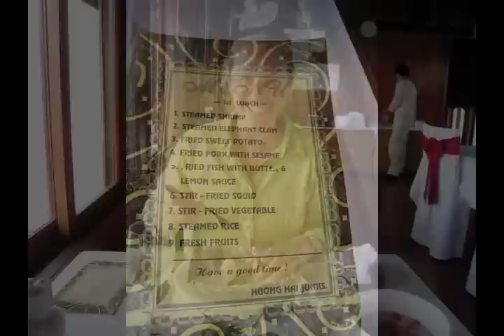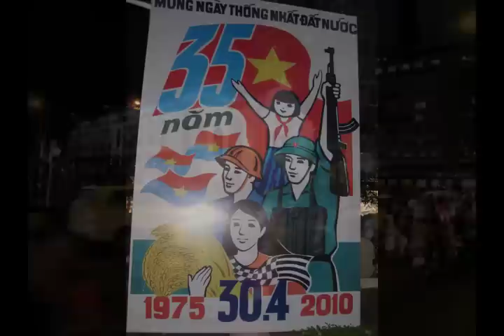Laos Vietnam 2010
Dave and Anna's trip to Laos and Vietnam 2010